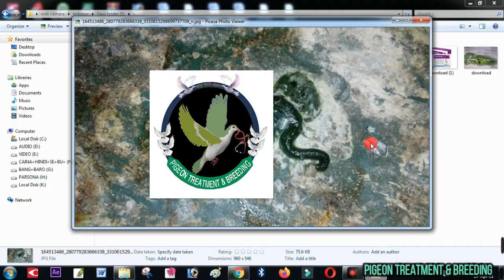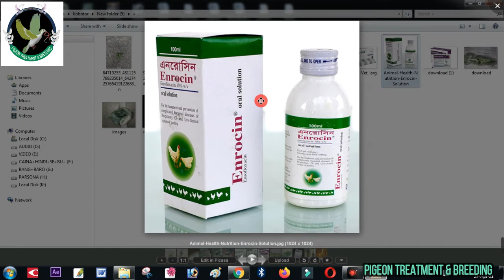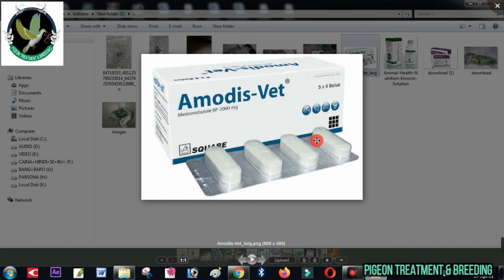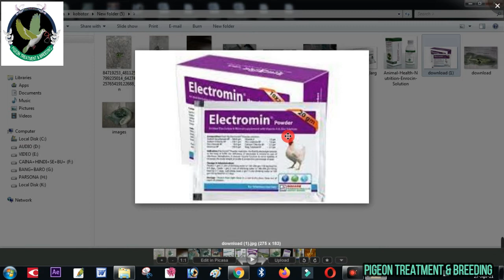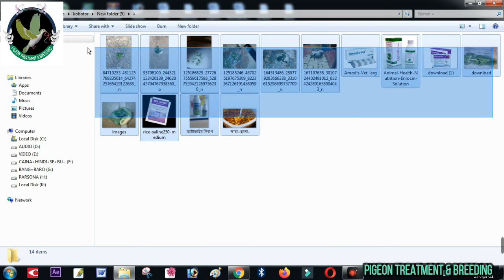কবুতরের সবুজ পায়খানা রোগের চিকিৎসা (পার্ট ৩)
কবুতরের সবুজ পায়খানা রোগের চিকিৎসা

All Technology BD